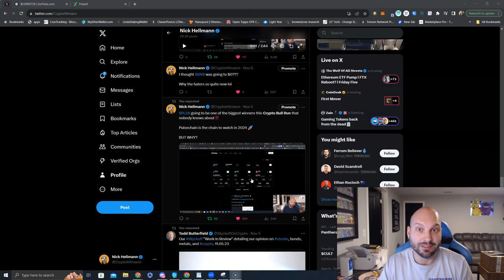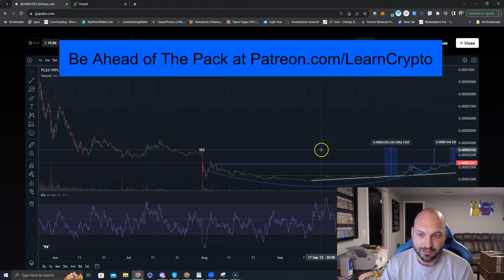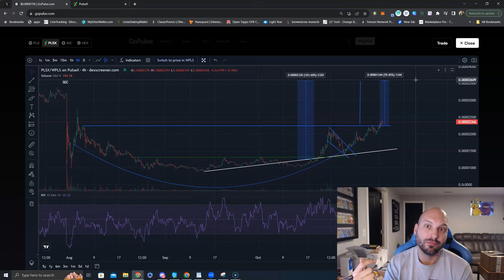$PLSX Outperformance Continues😎Major Breakout Underway For PulseX⁉️Pulsechain Must Watch in 2024 🚀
$PLSX Outperformance Continues😎

Major Breakout Underway For PulseX⁉️

Pulsechain is the chain to watch in 2024 🚀